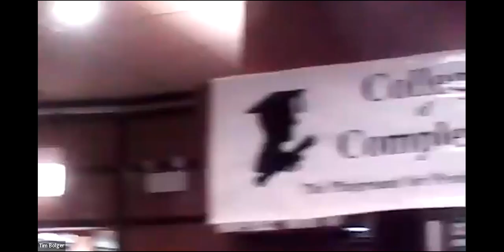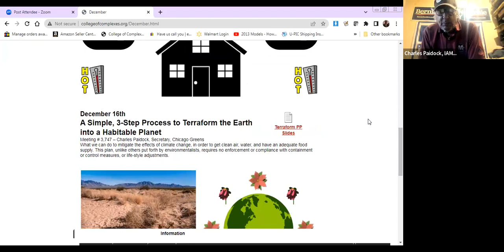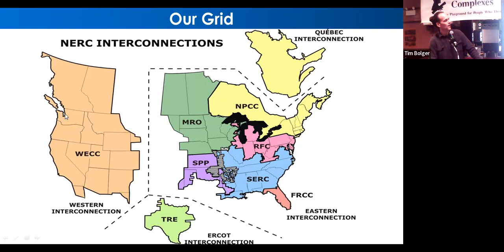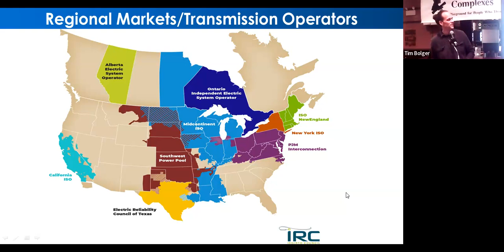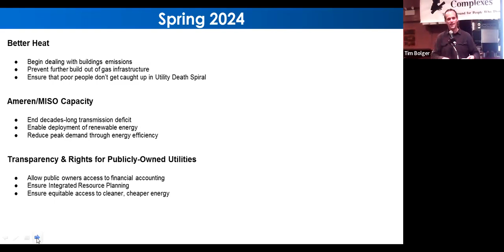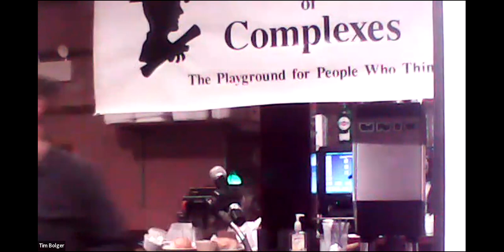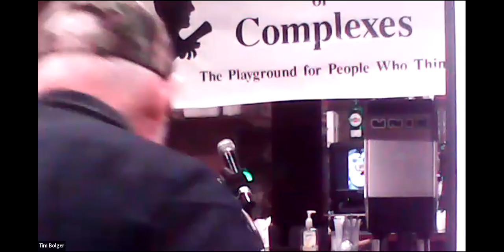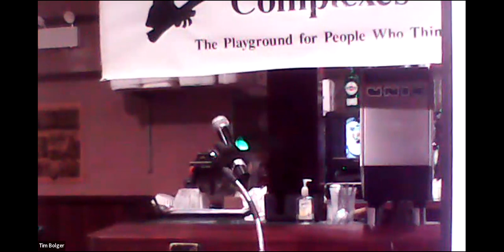C of C 11-4-2023 4 Major Climate/Energy-Related Legislative Fights for Fall 2023 and Spring 2024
November 4
4 Major Climate/Energy-Related Legislative Fights
coming up starting this fall and into the spring legislative sessions

Meeting # 3,741 - Scott Allen, Citizens Utility Board's Clean Energy Policy Coordinator since 2014, working on issues related to Illinois' publicly-owned municipal and cooperative utilities.

Fall:
1. Carbon Capture Utilization and Sequestration regulations: this will determine how, and to what extent Illinois becomes the country's dumpster for CO2.

Spring:
1: "Clean Heat" Legislation - a CEJA for cleaning up the building sector;

2: Transparency Requirements for publicly-owned utilities - the municipal and co-op utilities in the state were carved out of CEJA's emission reduction requirements, and this bill seeks to get them rowing in the same direction.

3. Ameren/MISO Capacity Issues – (Midcontinent Independent System Operator) meeting our renewables targets under CEJA is being threatened by a number of factors, so a bill is being shopped to fix the way that downstate IL's capacity auction is run.

Also the meeting will include some of the initiatives that CUB has going on that people might be interested in for their homes etc.